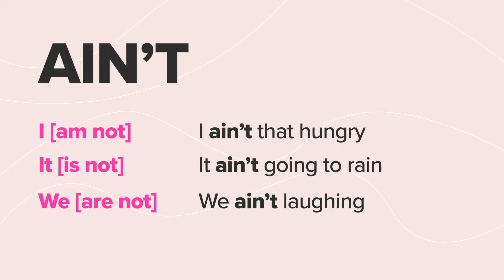Can You Pronounce... IT'S DON'T HADN'T YOU'VE AIN'T AREN'T ?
I’ve got 20 common English contractions to practise with you today! l will teach you how to pronounce it’s, don't, you’ve, weren’t, ain't, aren't, haven’t, wasn't, hadn't and many more - so that you sound more natural when you speak English!
Contractions are shortened forms of English words, such as:
☑️ don’t
☑️ it’s
☑️ aren’t
☑️ they’ve
☑️ ain’t
☑️ hasn’t

They are extremely common in spoken English, and common in informal written English too. 📝  Learning to *hear* and *use* English contractions is one of the best ways to improve your listening skills and sound more natural when you speak in English!

So that is what we are going to do today!
Don’t miss the BONUS SPEAKING PRACTICE!! 🤩
I’ve included some conversation practice at the end of this lesson - so you can speak with me! We’ll practise using these contractions fluently, in a useful, everyday conversation between friends. 👯
Practise speaking fluently with me!

CHAPTERS
0:00 Introduction
01:00 What’s a contraction?
02:15 DON’T
04:10 DOESN’T
05:21 DIDN’T
06:21 BE contractions with AM, IS, ARE
12:04 BE contractions with WAS, WERE
13:36 HAVE & HAS
17:13 HAVEN’T & HASN’T
19:40 HAD & HADN’T
20:34 Speaking Practice! Speak With Me

IF YOU ARE A WOMAN🙋🏻‍♀️ with intermediate to advanced English but you have difficulty SPEAKING English, then check out Hey Lady!
💃 Hey Lady! is an online community (created by Emma) connecting women to practise and improve their English for work, travel and daily life.

✨More than 8000 women have followed the Hey Lady! Way to transform their English and their lives in less than 3 months!

Take your English skills to the next level:
📚🤓🚀  mmmEnglish Courses  📚🤓🚀

Or read more below 👀

Prepositions are one of the most frustrating parts of English - but they don’t have to be! I’ve created a course that will help you to master the most common English prepositions - I’ll teach you how to use them in context, study how they are used and (importantly) I’ll help you to practise using them! This course includes grammar lessons PLUS imitation practice (so you get to practise your pronunciation with me too!)

👄 Love mmmEnglish imitation lessons?
Get HOURS of practice with Emma and complete our imitation training courses! Practise your pronunciation & natural English expressions by imitating a native English speaker. mmmEnglish imitation courses available now

Other English Language Tools I recommend!

⭐️Grammarly Grammar Checker: 🤓 Grammarly helps you to see the errors in your writing and your English Grammar by making suggestions and improvements to your writing!

⭐️Audible 👂📚 Listen to audiobooks to improve your English listening skills (AND your pronunciation!) Listen to thousands of books (all of your favourites are available) Plus…
You can try Audible for yourself - get your first audio book absolutely FREE!
Cancel your subscription at any time (but keep your free book forever!)